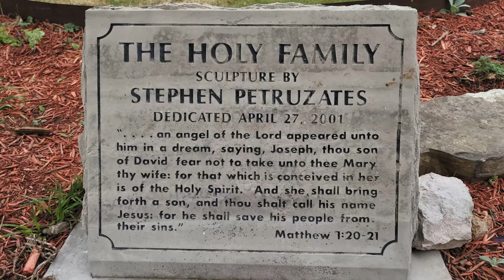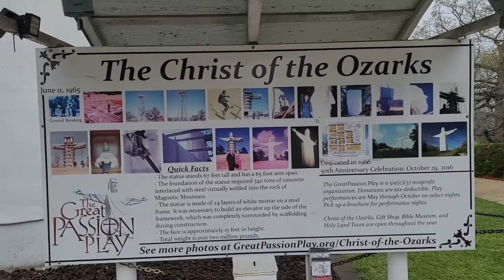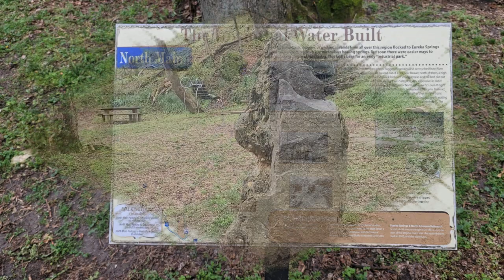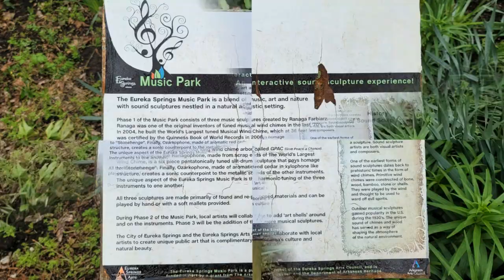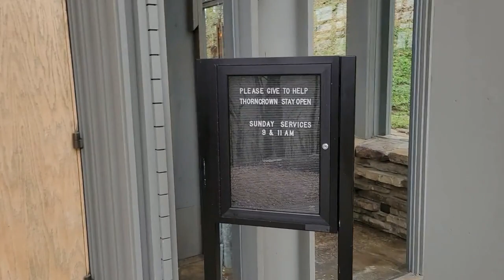T08-009 Thorncrown Chapel and Christ of the Ozarks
The Christ of the Ozarks and the Thorncround Chapel have be pinned on our map for a long time. During our visit to Eureka Springs AR, we got to see these great places.